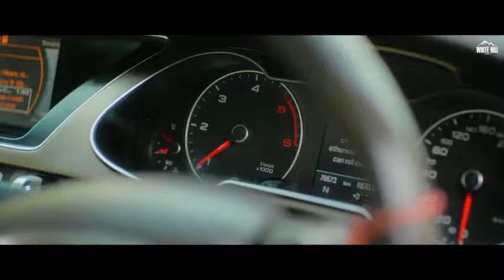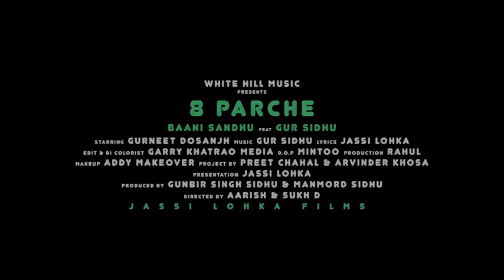Parche | Baani Sandhu | Gur Sidhu | Gurneet Dosanjh | New Punjabi Song 2019 hd video songs